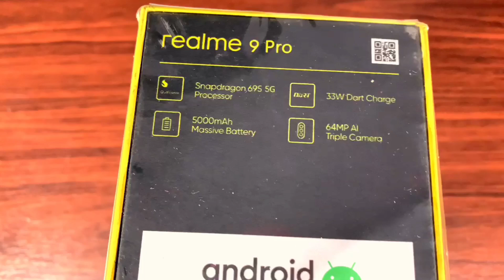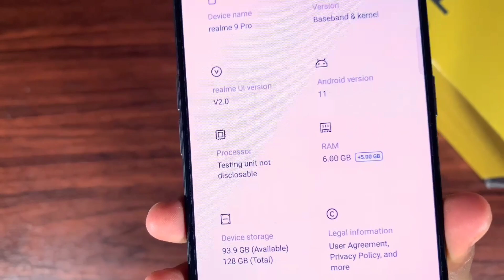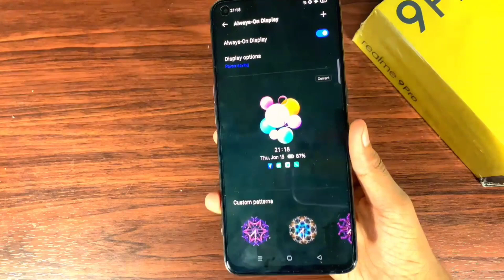Realme 9 Pro Unboxing (World Exclusive🔥)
Hey guys welcome to UBXTech Youtube channel

Today I will Do unboxing of Realme 9 Pro Smartphone

Topic Covered:-
1. Realme 9 Pro Unboxing
2. realme 9 pro unboxing in hindi
3. realme 9 pro unboxing in english
4. realme 9 pro unboxing in tamil
5. realme 9 pro unboxing and first look
6. realme 9 pro unboxing and first look hands on
7. realme 9 pro unboxing and hands on
8. realme 9 pro review
9. realme 9 pro unboxing and review
10. realme 9 pro review in hindi
11. realme 9 pro camera
12. realme 9 pro pubg
13. realme 9 pro launch date
14. realme 9 pro india launch date
15. realme 9 pro unboxing india
15. realme 9 pro unboxing
How are you let us know in comments😄

Today we going talk about we have already written a article about this device you can check it in the following Link :-

Don't forget to visit here

Hope you'll like our content